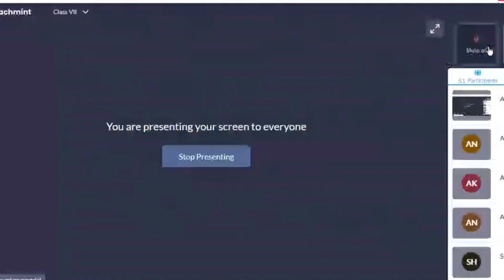Class 7 mathematics |Exercise 12.2 solutions | বীজগাণিতিক সূত্রের সাহায্যে সমাধান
in this video , students  will find exercise 12.2  ( class 7 text book )